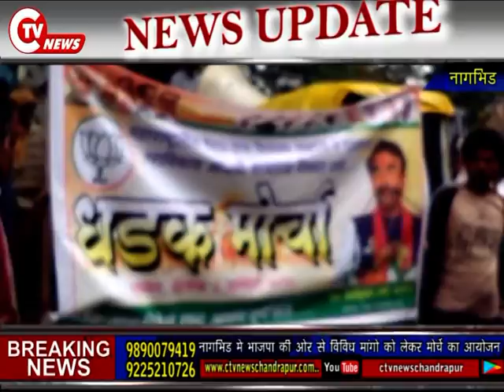नागभिड मे भाजपा की ओर से विविध मांगो को लेकर मोर्चे का आयोजन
CTV News 2 Jan 2020